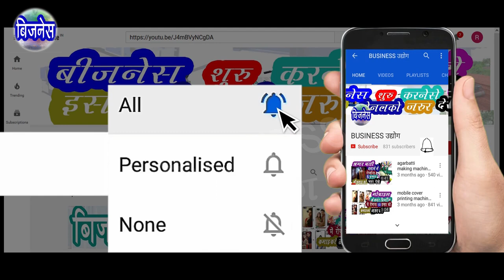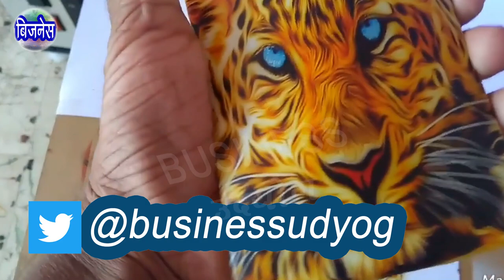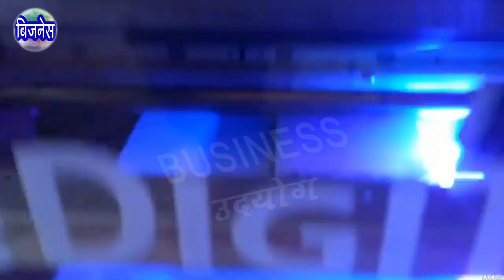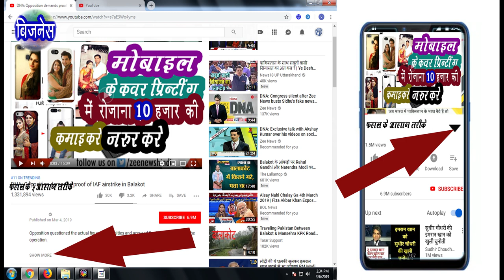mobile cover printing machine | mobile cover printing business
mobile cover printing machine | mobile cover printing | mobile cover | mobile cover printing business

    दोस्तों हमने इस वीडियो में mobile cover printing मेकिंग बिज़नेस की सही और सच्ची जानकारी दी है जैसाकि mobile cover printing  को कैसे बनाते  है mobile cover printing  बनानेमें कोनसी मशीन यूज होती है mobile cover printing  बनानेमें कोनसा कच्चा माला [ रोमटेरियल ] यूज होता है mobile cover printing  मेकिंग बिज़नेस में कितनी महेनत होती है mobile cover printing  तैयार होजानेपर कहा बेच सकते हो mobile cover printing  मेकिंग बिज़नेस में कितने रुपयों का खर्च होताहै और हम mobile cover printing  मेकिंग बिज़नेस मेसे कितने रूपयो की कमाए कर सकते हे इस तरह की सच्ची और सही जानकारी दी है

👉 Cover Topic:-
mobile cover printing business
mobile cover photo printing
mobile back cover printing
mobile back cover printing machine
mobile cover photo printing machine
3d mobile cover printing machine